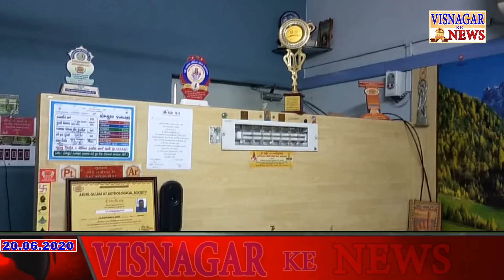આ રવિવાર સાચવજો હો.....